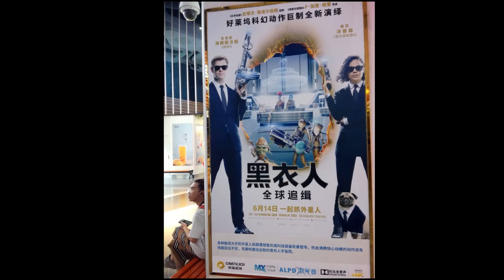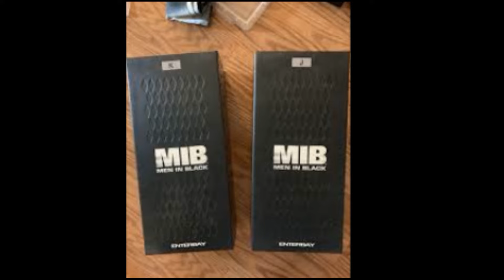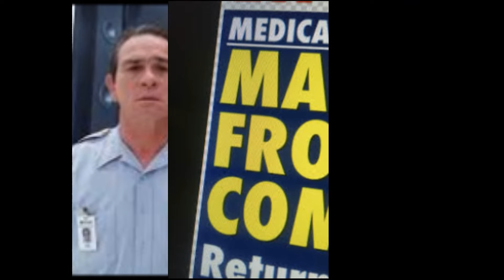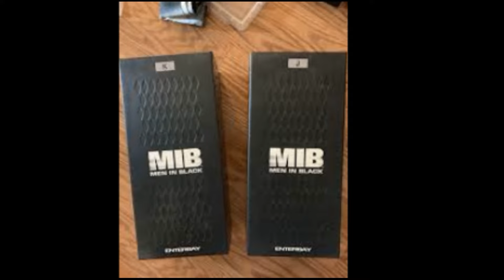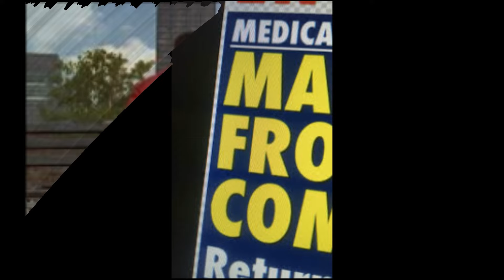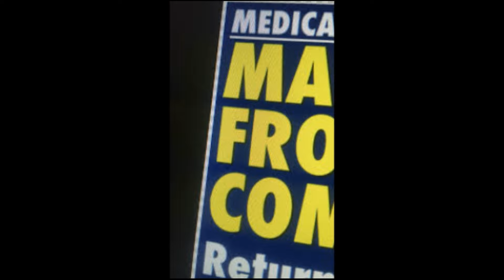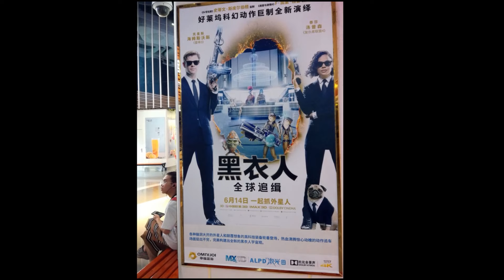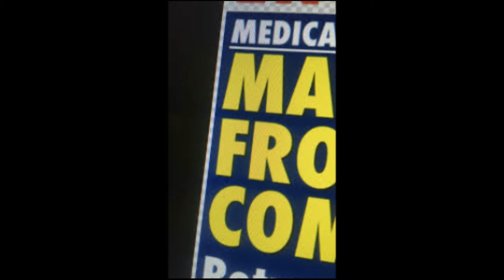Men in Black 5 ( 2025 ) Movie Fact | Tommy Lee Jones, Will Smith, Emma Thompson | Review And Fact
Men in Black (also known as MIB) is a series of American science fiction action comedy films directed by Barry Sonnenfeld, and based on the Malibu / Marvel comic book series The Men in Black by Lowell Cunningham, which was itself based on a UFO conspiracy theory. The first film, Men in Black, was released in 1997, the second film, Men in Black II in 2002, the third film, Men in Black 3 in 2012, and the fourth film, a spin-off Men in Black: International in 2019. Amblin Entertainment and MacDonald/Parkes Productions produced, and Sony Pictures Releasing through its Columbia Pictures label released, all four films.